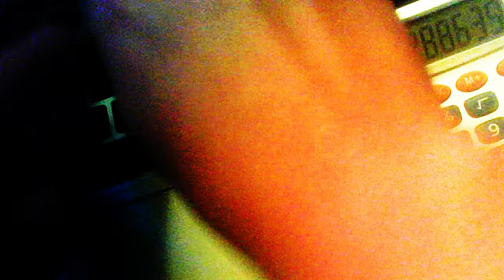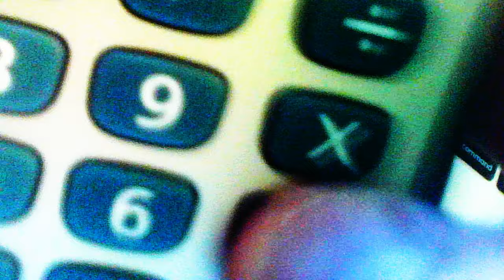OTTO - Valentino Couture Crusty Crayon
OTTO - CLAM DAY LP OUT NOW!